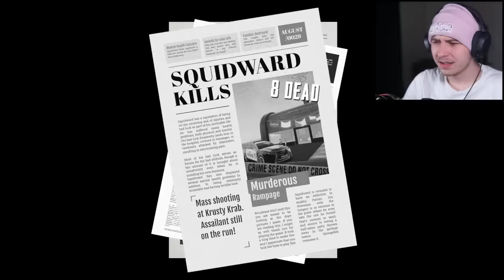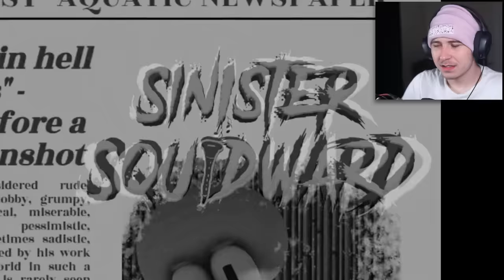Squidward Finally Loses His Mind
THESE KEEP GETTING BETTER

Sinister Squidward

FOLLOW THESE :]
-Socials-